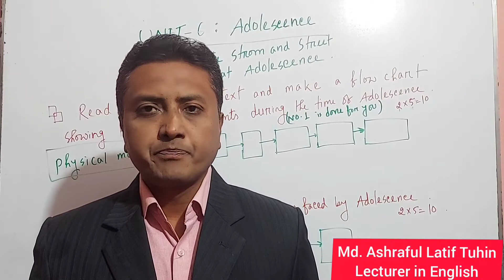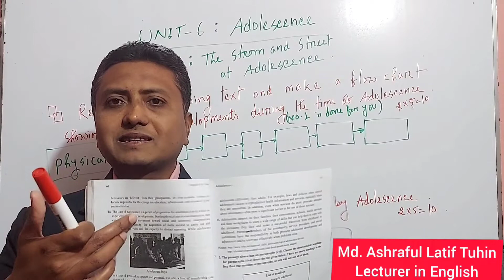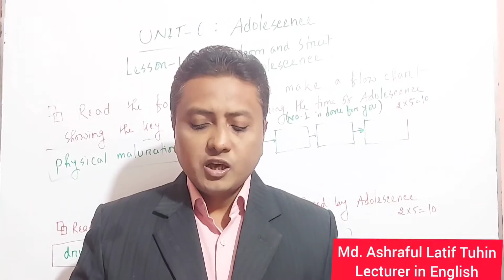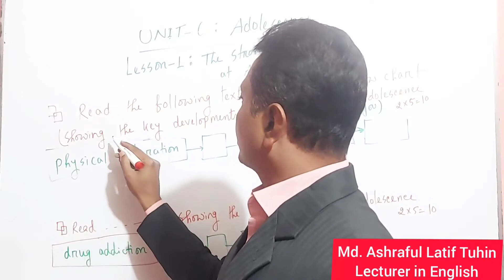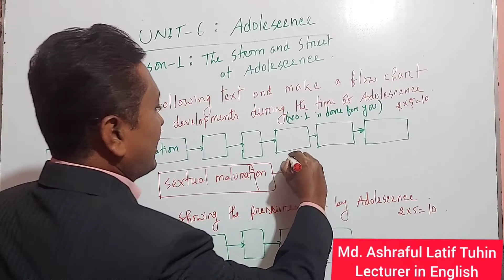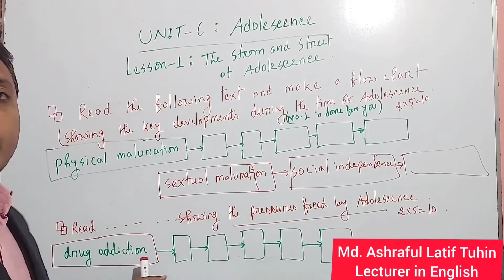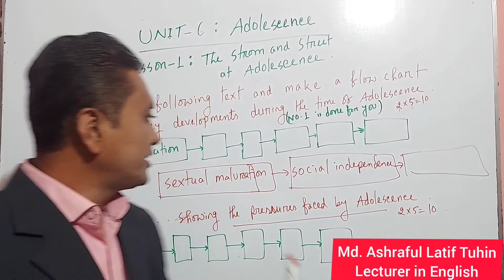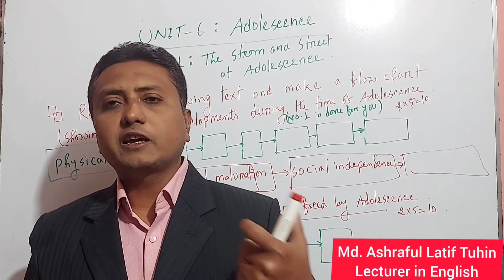HSC 1st Paper : U-6 /L-1 || Adolescence || Flow Chart || Learning English With Tuhin Sir.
Dear HSC level students,  How are you?  I think, you all are fine. Today  I have prepared a lesson for you from your HSC Text Book.
After watchin the lesson, you will be able to solve at least three flow charts from the chapter- Adolecence / The strom and stress at Adolescence.
Thank you very much for watching the lecture. Best wishes for you.